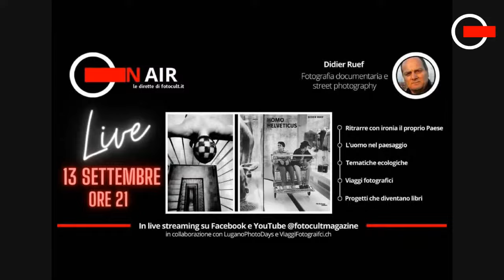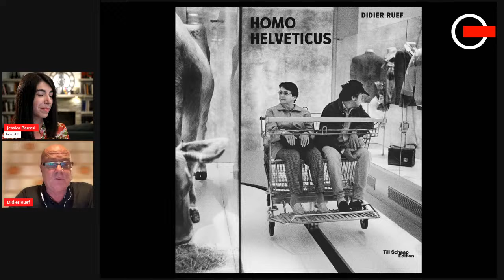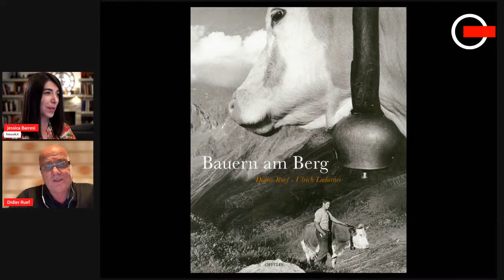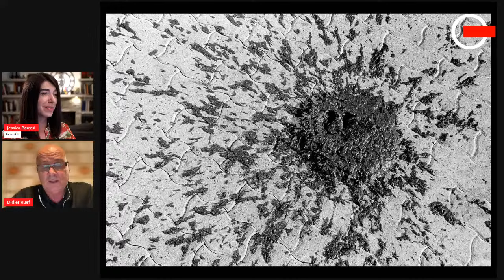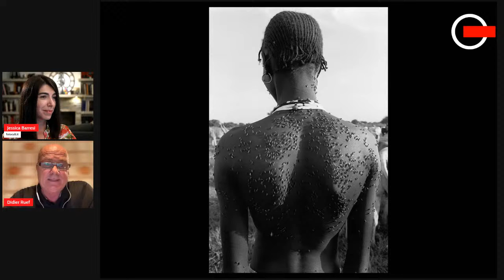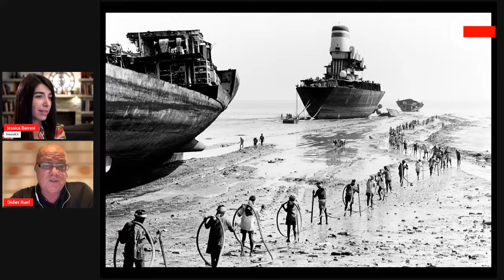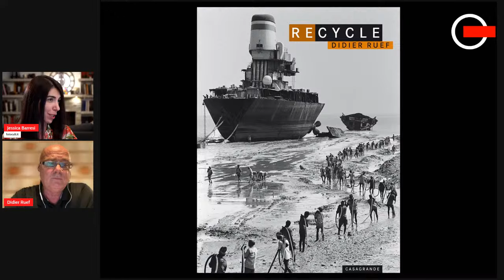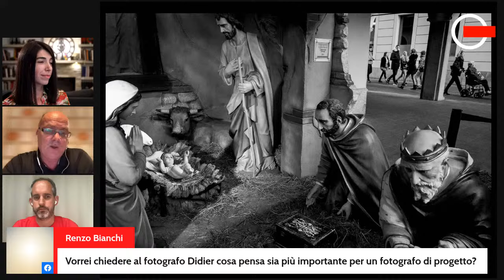Didier Ruef tra fotografia documentaria e street photography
È in arrivo un nuovo appuntamento con “On Air”, il ciclo di dirette dedicate al mondo della fotografia a cura di fotocult.it
Mercoledì 13 settembre alle ore 21 saremo collegati con il fotoreporter svizzero Didier Ruef, per chiacchierare di fotografia documentaria, street photography e progetti sfociati in libri fotografici.
Partendo dall’analisi di “Homo Helveticus” – lavoro con cui Ruef offre uno ritratto dettagliato e ironico dei suoi connazionali – ci soffermeremo su alcune delle tematiche più care all’autore, che riguardano principalmente l’uomo nel suo ambiente di vita, con particolare attenzione ai problemi ecologici. Sconfineremo oltre il territorio Svizzero e apprezzeremo lo sguardo di Ruef sul resto del mondo.

Come sempre sarà possibile intervenire in diretta con commenti e domande. Per seguire la diretta basta collegarsi al sito fotocult.it, oppure alla pagina Facebook, o ancora alla sezione "LIVE” del canale YouTube di FOTO Cult (@fotocultmagazine).

Vi aspettiamo mercoledì 13 settembre alle ore 21!